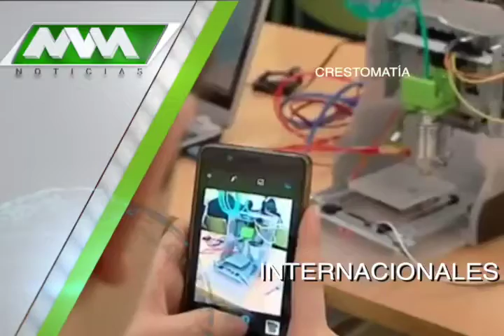MVM Televisión trae para ti las mejores noticias Internacionales